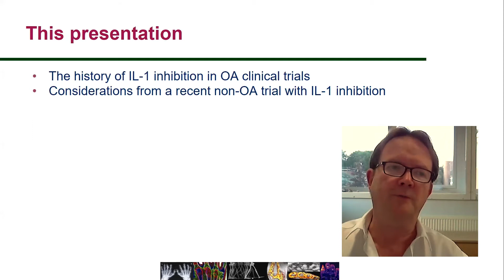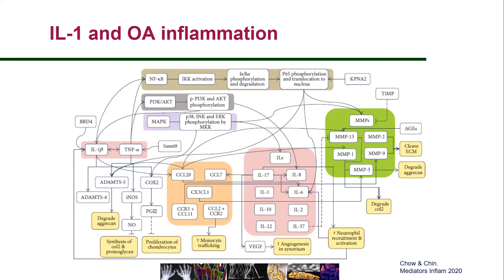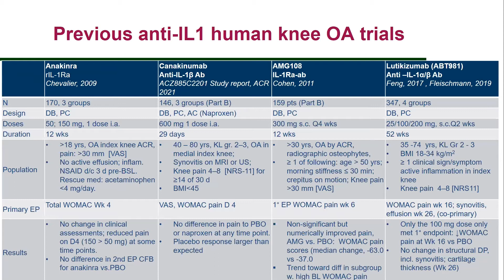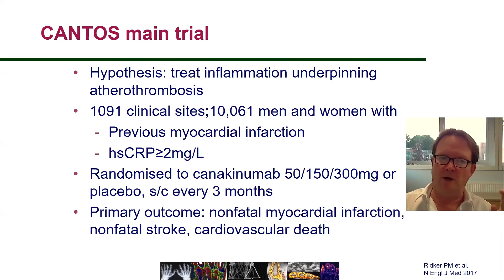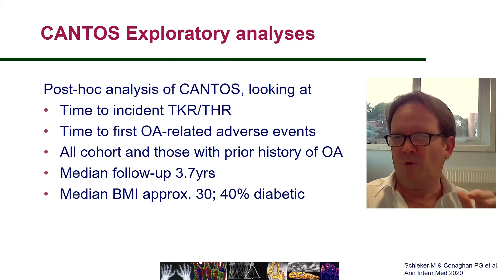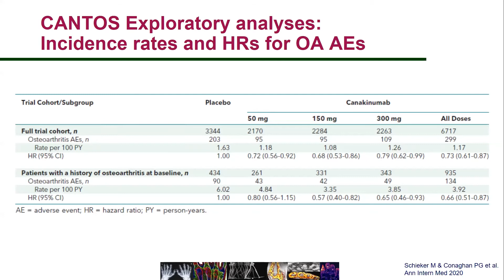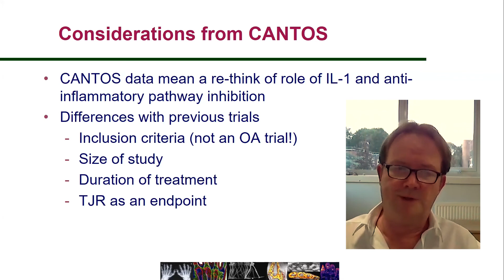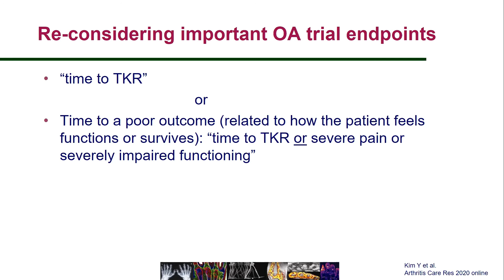Canakinumab Case Study | Philip Conaghan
Philip Conaghan,  MB BS, PhD